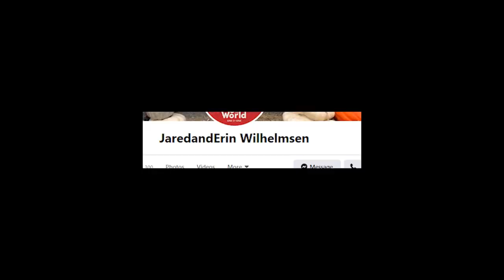Basketball Diary from the Hot Tub #55 - Moving Screens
Today's "Tip of the Day" is regarding the ill-advised football moving screens!